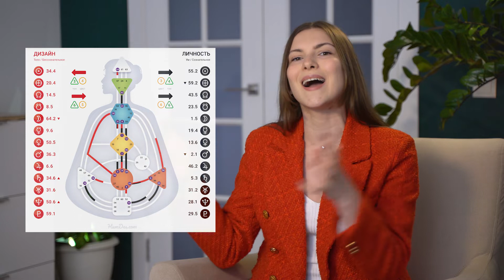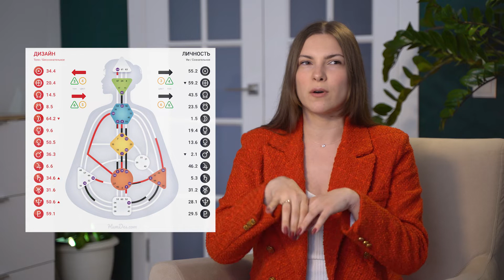Что такое ДИЗАЙН ЧЕЛОВЕКА? Основы для НАЧИНАЮЩИХ!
В этом видео мы поговорим о Дизайне Человека. Что это за знание? Как им пользоваться? Чем Дизайн отличается от других систем самопознания, с чего начать знакомство с собой через HD?

🧬Получить персональное чтение бодиграфа от меня! Запись
❇️Мой обучающий курс “ПОГРУЖЕНИЕ В ДИЗАЙН ЧЕЛОВЕКА” Предзапись на следующий поток!